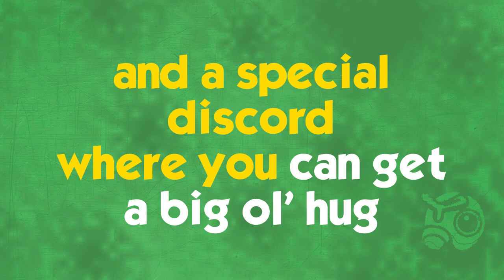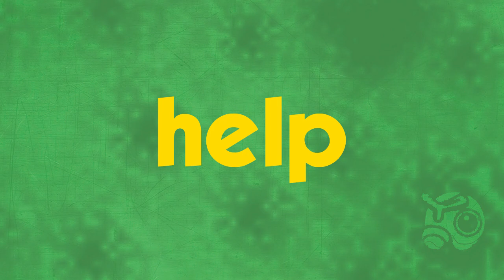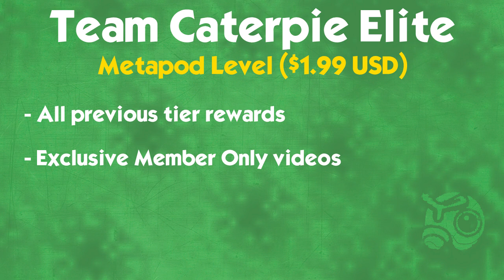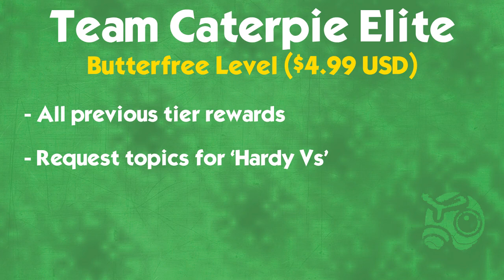Team Caterpie ELITE!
Team Caterpie Elite is here with exclusive videos, special discord access, emotes for live streams and more! Click the join button to learn more!

★ CREDITS!